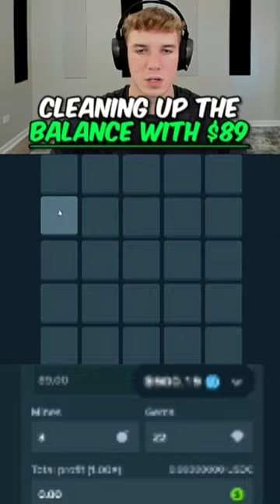Toaster cleaning up THE BALANCE with $89 MINES bet *PROFIT*